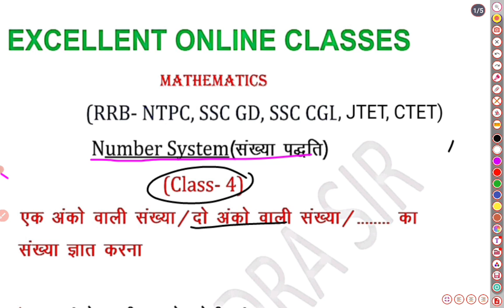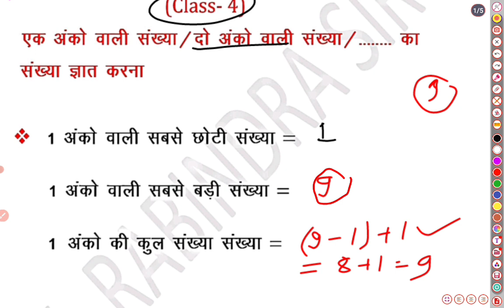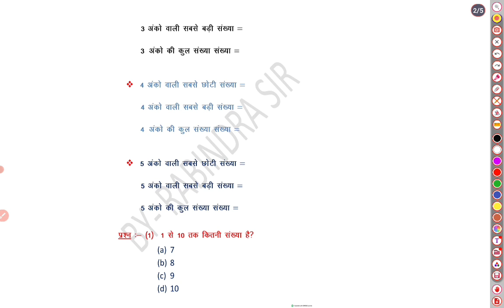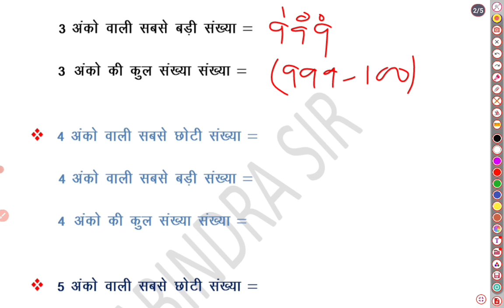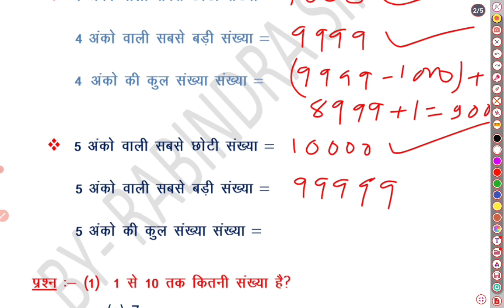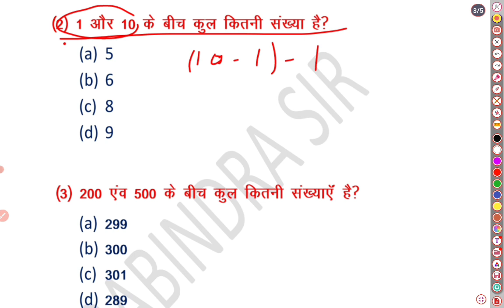(4)NUMBER SYSTEM - एक अंकों वाली /दो अंको वाली/....... मे छोटी /बड़ी संख्या ज्ञात करना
JTET CTET RRB NTPC